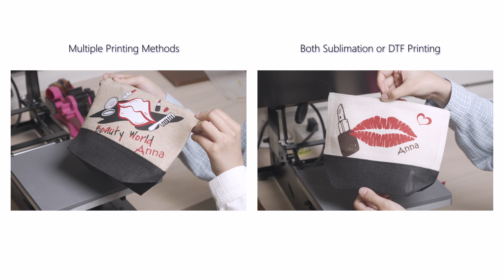Introducing new sublimation makeup bag with black base |Lopo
🌟 From its chic and durable linen material to the convenient zipper closure, this makeup bag is designed to be your trusted companion for all your beauty adventures. 💪🌟

❤️If you are interested in it, please visit our websites to explore more!

Follow us to find more info!

Add: Room 401, Building 7, Winlead Smart Park, No. 7 Changfa Middle Road, Bantian Street, Longgang District, Shenzhen, Guangdong, China.